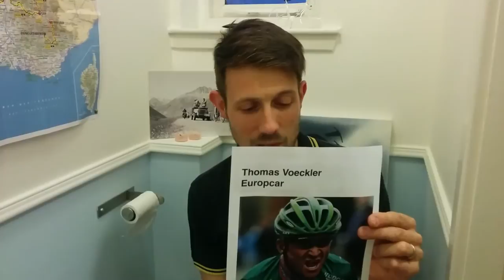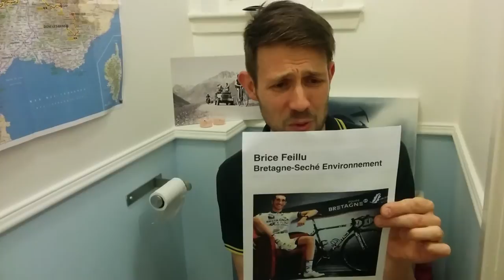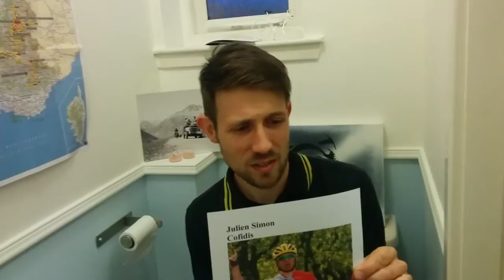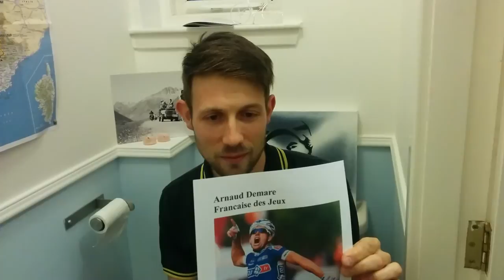How to pronounce French Tour de France riders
A light hearted guide to pronouncing the names of French riders that will be seen at the 2015 Tour de France, including Matthieu Ladagnous, Brice Feillu, Arnaud Demare, Thomas Voeckler, Nacer Bouhanni, Jeremy Roy, Julien Simon and Warren Barguil.